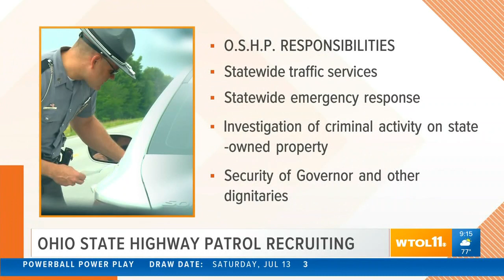OSHP looking to recruit more troopers | Your Day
It takes a lot of people to make sure the state of Ohio is a safe one. Trooper Billy Watson and Trooper Josh Smith explain how you might not even know you're patrol material.